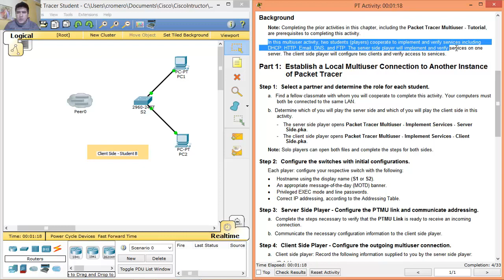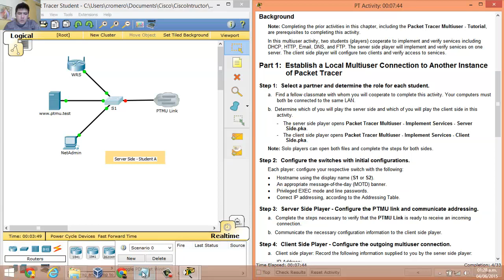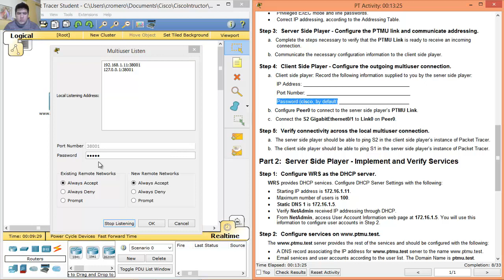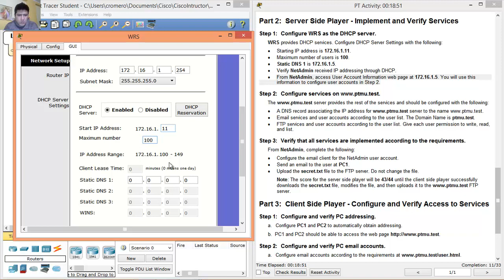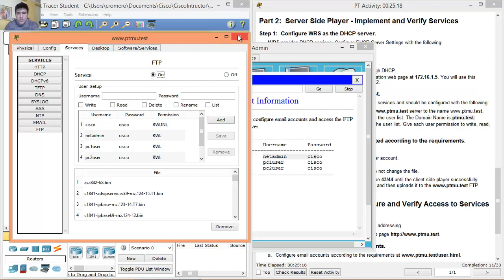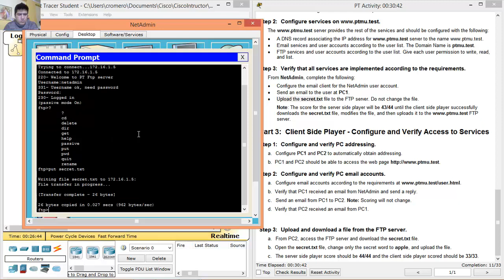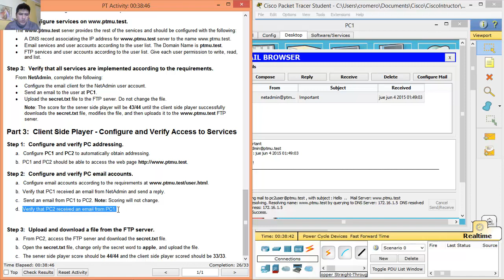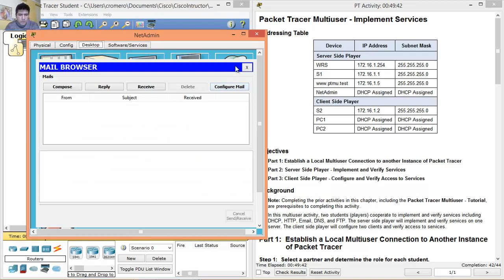10.3.1.4 Packet Tracer Multiuser - Implement Services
CCNA Routing and Switching: Introduction to Networks 6.0 - Packet Tracer - 10.3.1.4 Packet Tracer Multiuser - Implement Services
CISCO - CCNA Routing and Switching - Introduction Networks 5.1 - Packet Tracer - 10.3.1.4 Packet Tracer Multiuser - Implement Services
CISCO - CCNA Routing and Switching - Introduction Networks - Packet Tracer - 10.4.1.3 Packet Tracer Multiuser - Implement Services